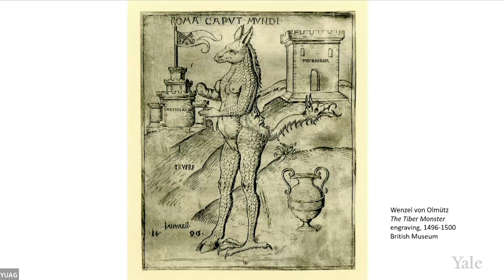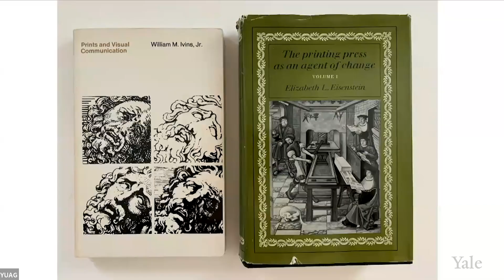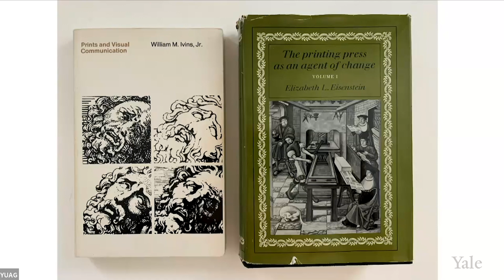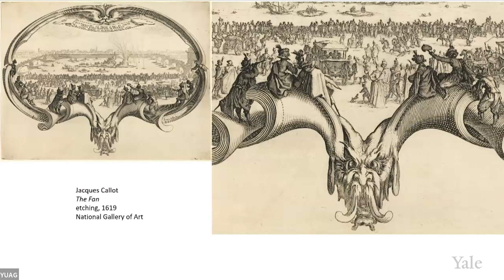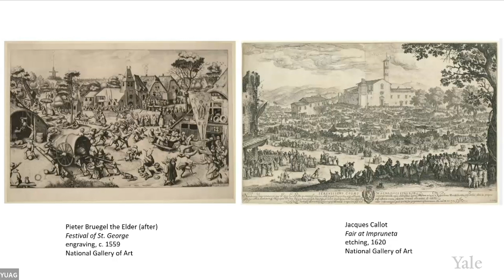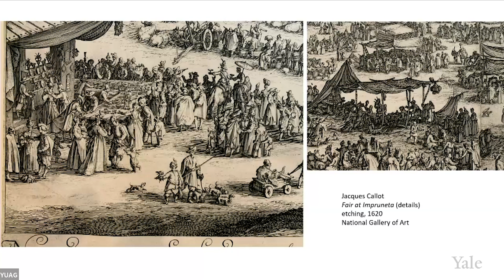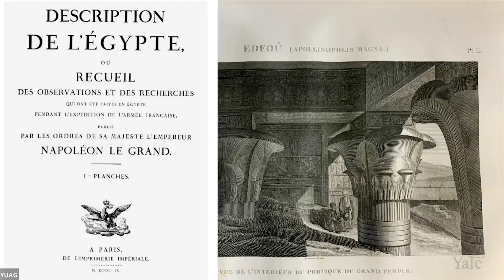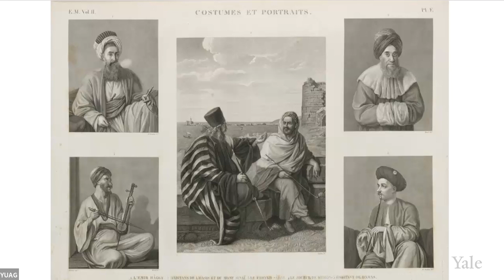Art and Absolutism: Jacques Callot and the Seductions of the Printed Image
The French printmaker Jacques Callot (1590–1635), both a genius and a cipher, evolved a pictorial language that articulated the ambitions of those most powerful nation-states shaping the politics of the modern world. In this lecture, Peter Parshall, a print scholar and a retired curator at the National Gallery of Art, Washington, D.C., explores Callot’s output as exemplary of what an art of the early modern state would have looked like—a vision, not coincidentally, propagated in the replicable medium of print. Callot envisions a society parsed and catalogued with its implicit ideals and inevitable demons, an unconscious depiction of an imagined reality that became the future.

This lecture is part of the Getty Workshop “New Approaches to the Field of Early Modern Works on Paper,” which confronts and reassesses how scholars, curators, and educators make collections of early modern drawings and prints accessible, provocative, and relevant to larger multidisciplinary conversations in the 21st century. This program is made possible with support from the Getty Foundation through the Paper Project initiative.